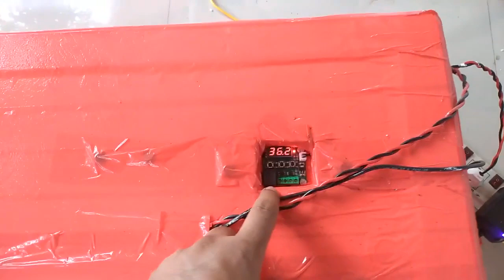99 egg Damaru INCUBATOR | ഇൻക്യൂബേറ്റർ 7012750183 Cash on delivery in Aroor Alappuzha